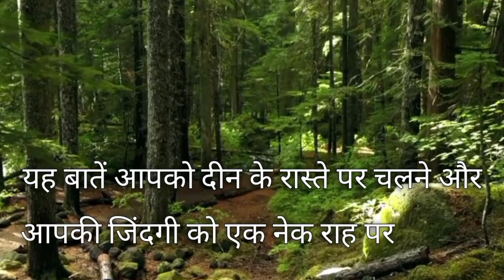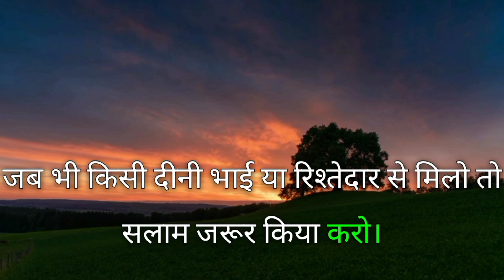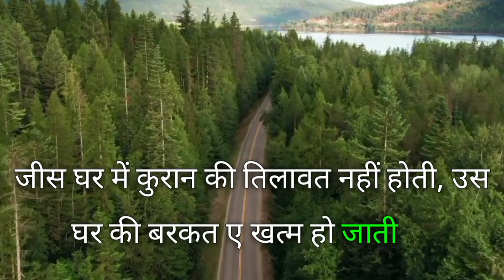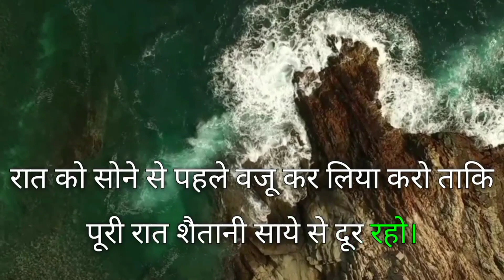Jindgi ki Jine ki Islamic Hadith Islamic Shorts Writers 🌹